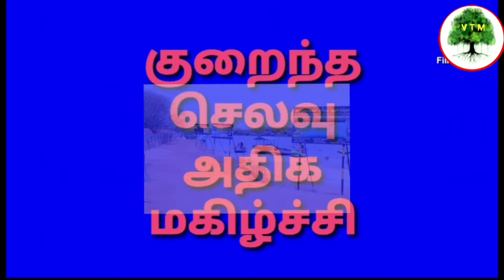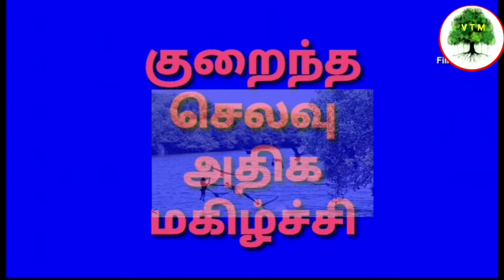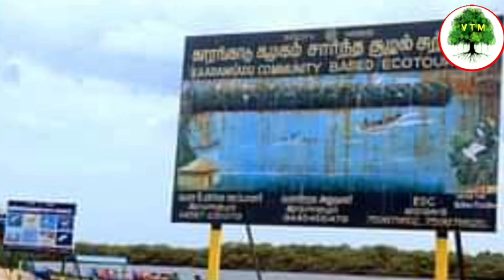Karankadu Tourist places and Boathouse |Ramanathapuram District | காரங்காடு சுற்றுலா | இராமநாதபுரம்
காரங்காடு சுற்றுலா | இராமநாதபுரம் | Karankadu Tourist places and Boathouse |Ramanathapuram District